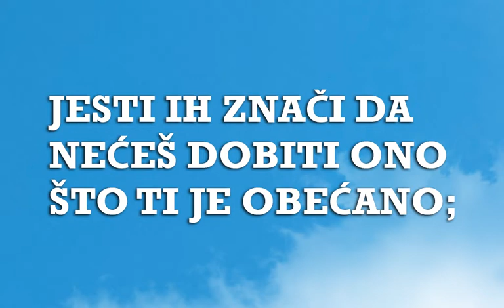Sanjarica | Sanovnik | Šta znači sanjati Višnje